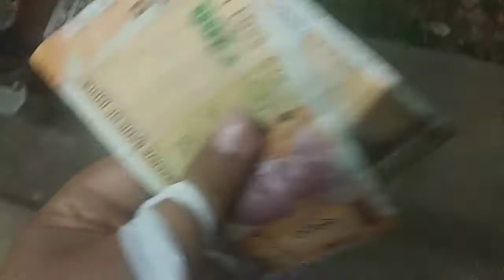YESTADAY NIGHT CHOCOBAR വക്കാൻ പോയതാ new subscriber കിട്ടി GUYZZZ 😂😂/FTZ!!!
howww is the videooooo 💥❤❤